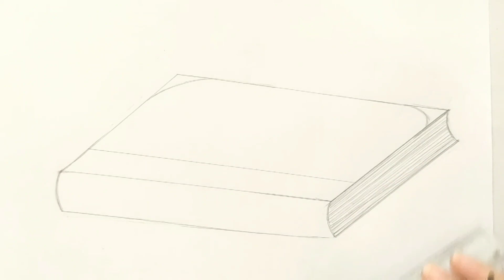How to draw Apple on a Book/still life Drawing/किताब के ऊपर सेब का सरल चित्र (by Vandana Thakur)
Hey friends
I have uploaded a new video of Apple on book with pencil.

This video is very useful for drawing student of class 6th to 10th and also for beginners

If you want to learn about drawing of book (किताब का सरल चित्र)/(किताब के ऊपर सेब का चित्र)then this is the link⬇️